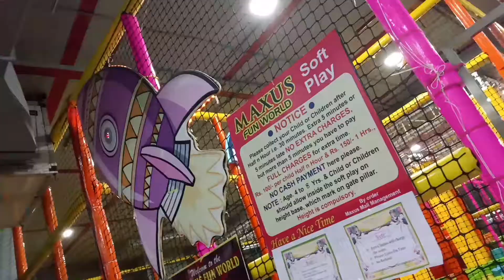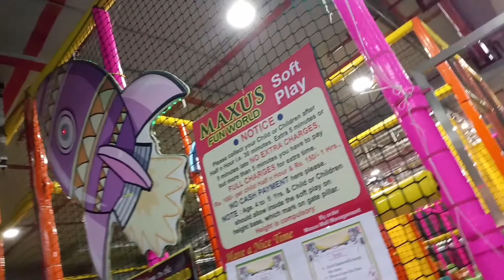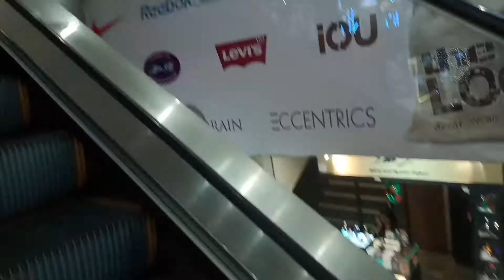Advait & Omysha At Maxus mall